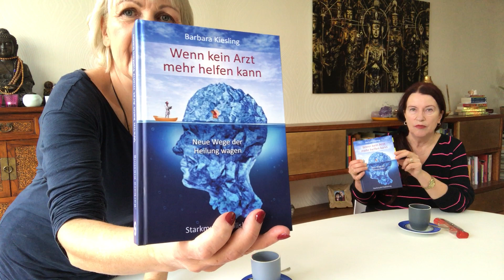Ein Buch Tipp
Der Buch Tipp: Wenn kein Arzt mehr helfen kann – neue Wege der Heilung wagen.

Warum gibt es, trotz des Fortschritts der modernen Medizin, immer noch so viele chronisch Kranke?
Weshalb sterben immer noch so viele Menschen an Krebs?

Die Antwort: Weil Krankheiten seelische Ursachen haben. Auf dieser Ebene muss Heilung statt finden.

Wie hat Dich dieses Buch weiter gebracht?
Was hast Du aus dem Buch mit nehmen können?
Hast du es noch nicht gelesen?

Erfahre mehr über das Buch in diesem Video!